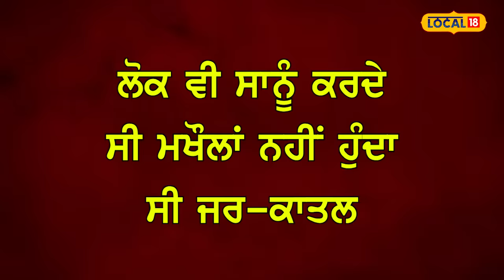Bathinda murder update: ਪਤੀ ਨੇ ਇਤਰਾਜ਼ ਯੋਗ ਹਾਲਤ 'ਚ ਆਸ਼ਿਕ ਨਾਲ ਫੜੀ ਪਤਨੀ, ਕਰ 'ਤਾ ਪ੍ਰੇਮੀ ਦਾ ਕਤਲ